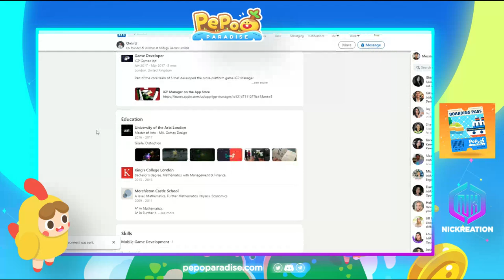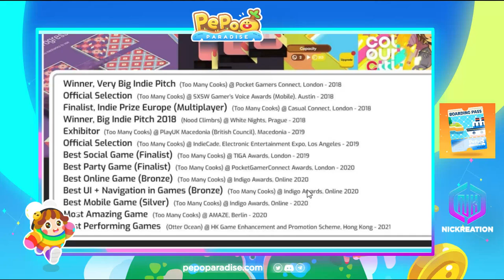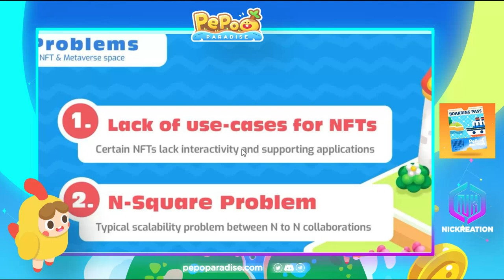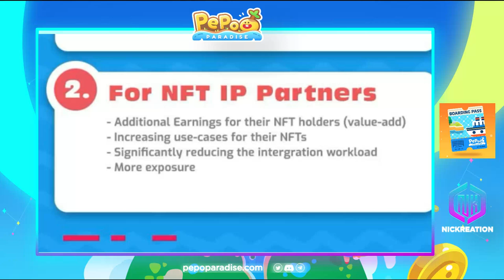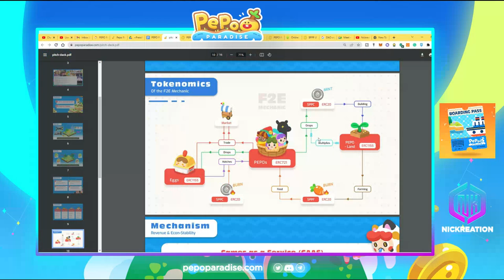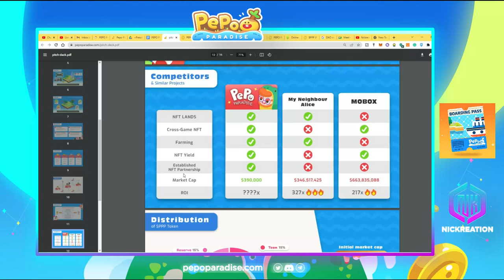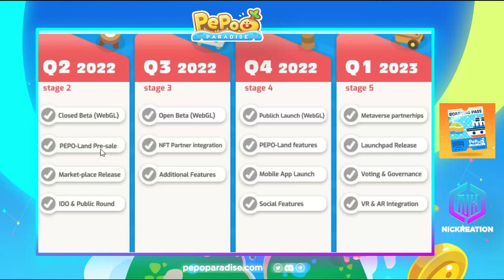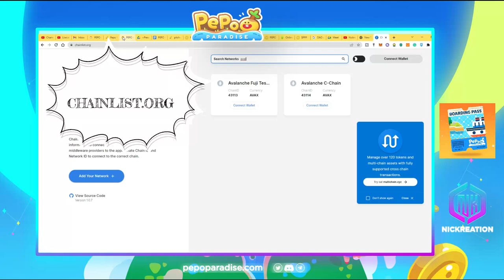Pepo Paradise NFT Game Review | FEED-TO-EARN and Petaverse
PEPO Paradise NFT is a cross-chain Virtual Petaverse with a unique "FEED-TO-EARN" mechanic in a Sandbox environment. Anyone can breed and own cute pets that live on the blockchain. These pets drop Tokens and various kinds of NFT rewards occasionally for the owners to earn and trade on the marketplace.

Additionally, PEPO Paradise increases the value and usability of the NFTs of our partners by acting as a GATEWAY to deploy their brand into meta-verses like Sandbox and Decentraland.

Developed and published by FINIFUGU Games, an established, award-winning game development studio featured by Apple and Google in over 150 countries.

TGE: planned for Q2,2022